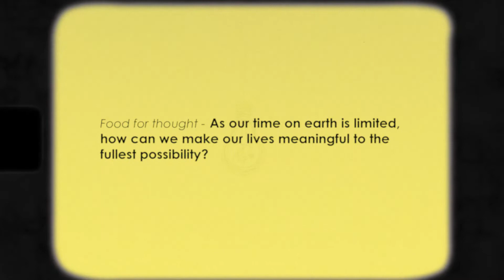S1:E2 The Bell Tolls for Thee | Lores for the Soul | Team Bertho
"We live every day; we only die once." Is that why sometimes we tend to overlook the temporality of it all? John Donne combines experiences from his life to touch this difficult theme in an attempt to remind us that every other end is an admonition of our own. In the second episode of 'Lores for Souls' we dwell on the inevitability of life and death through John Donne's "The Bell Tolls For Thee."

Credits:
Directed by: Murshidul Alam Bhuiyan
Creative: Fahmina Faiz Semonty & Maleeha Muniyat
Poster design: Muhtasin Jawad
Narration: Fatiha Nijhum
Produced by: Team Bertho Flims

Connecting people through stories